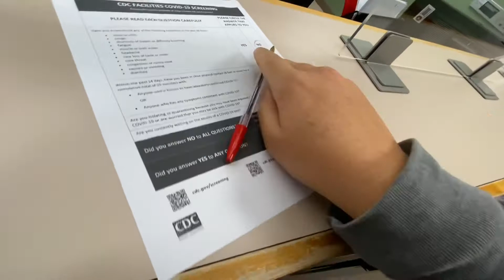ADVANCED MATERNAL AGE/GERIATRIC PREGNANCY REMINDER 🙄 | 17 Week Prenatal Check-Up @ Womack AMC